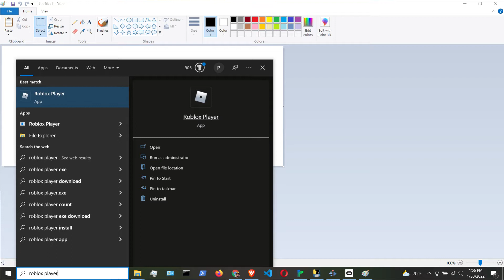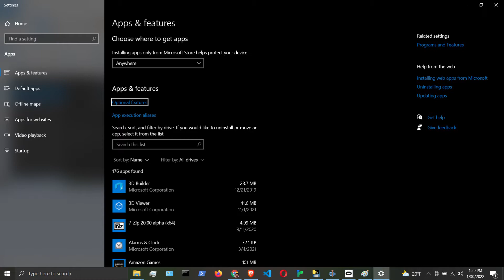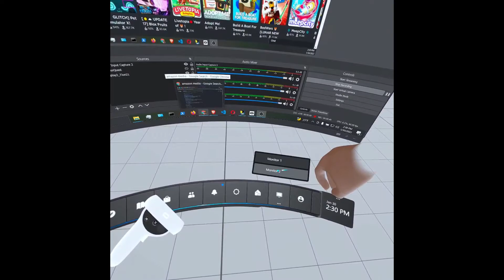How To Play ROBLOX with QUEST 2 + PC VR (and some reasons why you may have had issues)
If you are a ROBLOX FAN or maybe experiencing some issues, this video may help.

CHAPTERS
Intro 0:00
Background 0:25
Root Cause 1:07
Items 1:42
Solution 2:30
     3:25 Step 1: Uninstalling the "older" version of Roblox
     4:10 Step 2: Log into your Roblox account
     4:20 Step 3: Download the Robloxplayerlauncher.exe
     4:38 Step 4: Connect your headset and PC together and Start!

REFERENCES

- PC Guide other sources to learn how to setup Roblox

YouTube Free Music: Eveningland "Finding Me"